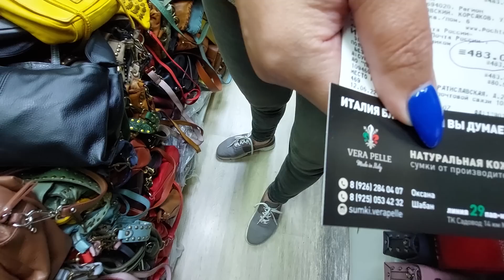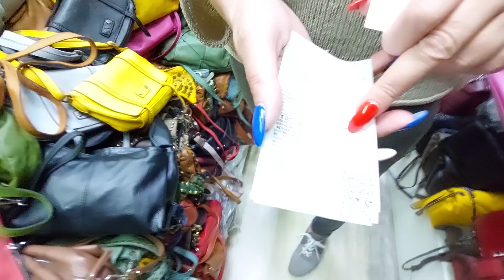ВИНТАЖНЫЕ СУМКИ У ОКСАНЫ 🍒🌺 ШИКАРНЫЕ МОДЕЛИ 2022Г НОВИНКИ ГОДА